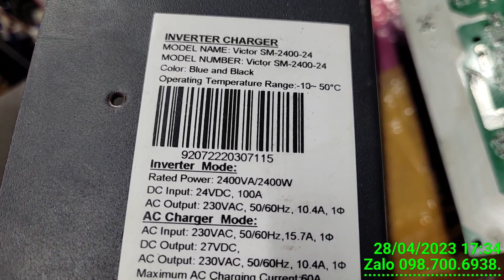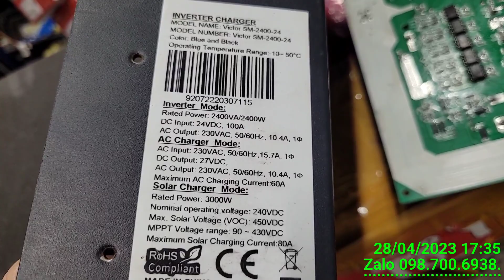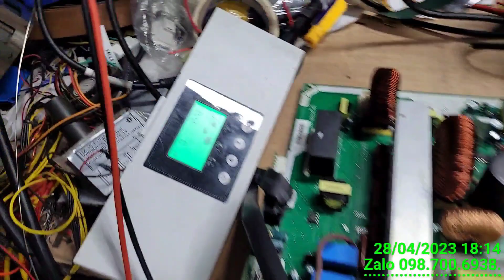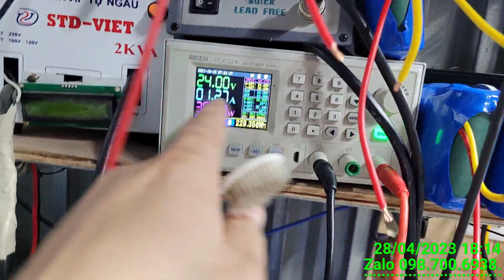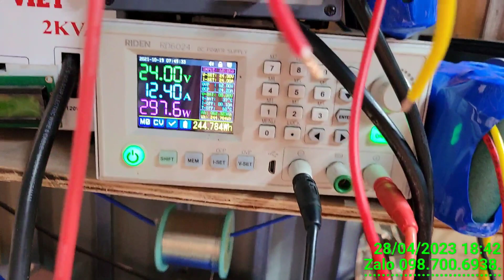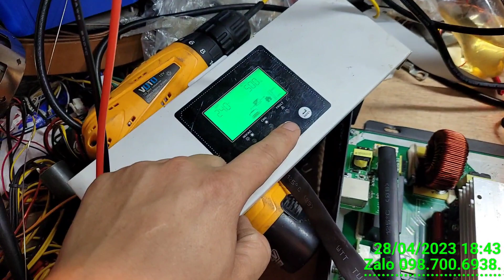Sửa Biến Tần Victor 24V - 2.400w bị lỗi 09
biến tần victor lỗi 09
nguyên nhân chạy quá công suất
chết FET đầu ra công suất
Fet công suất máy sử dụng là YGW40N65F1
Fet thay tương đương là YGW60N65F1
Địa Chỉ: Xã Tân Phúc, Huyện Ân Thi, Tỉnh Hưng Yên